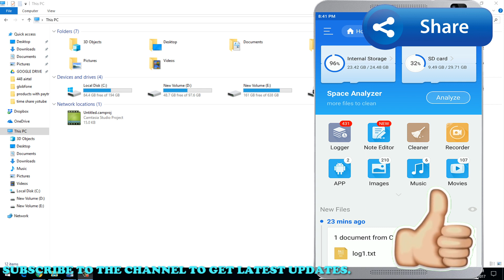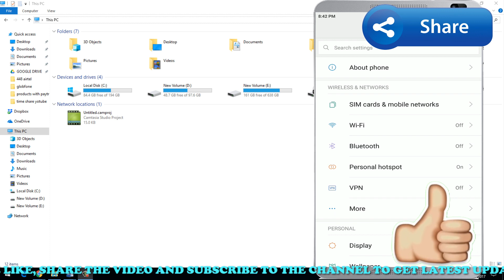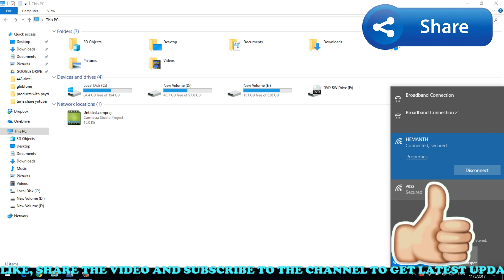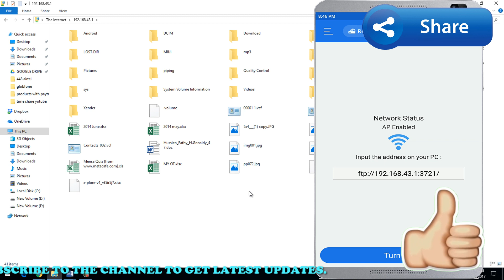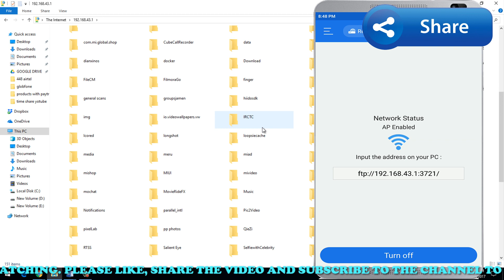WIRELESS FILE TRANSFER FOR ANY ANDROID DEVICE EXPLAINED IN TELUGU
. IN THIS VIDEO WE WILL LEARN HOW TO TRANSFER FILES FROM ANDROID PHONE TO PC OR LAPTOP EASILY. WITH THE HELP OF ES FILE EXPLORER WE CAN TRANSFER FILES FROM ANDROID PHONE TO LAPTOP OR COMPUTER WITH EASE. WATCH VIDEO TILL END AND LET ME KNOW WHAT YOU GUYS THINK OF IT COMMENTS.